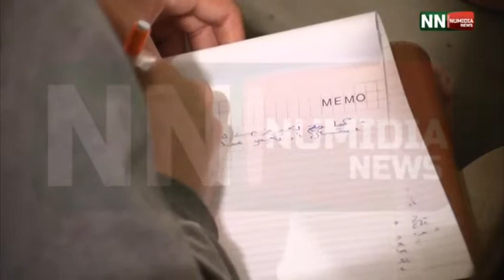نوميديا نيوز: الموجز الاخبارية الخامس ليوم 01 04 2015